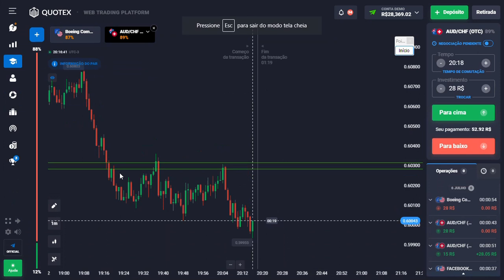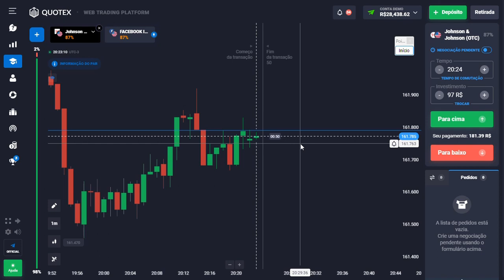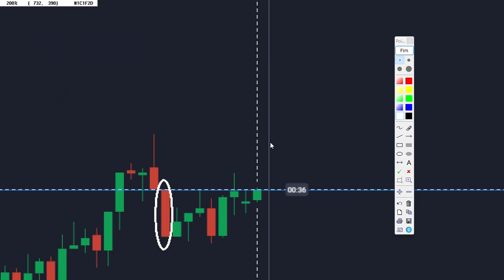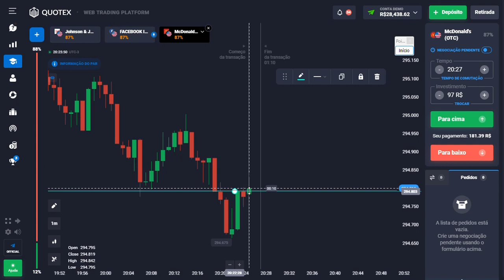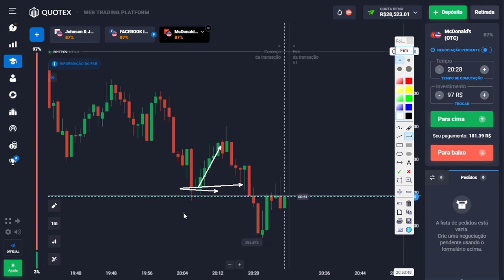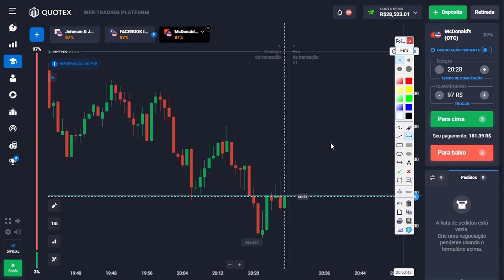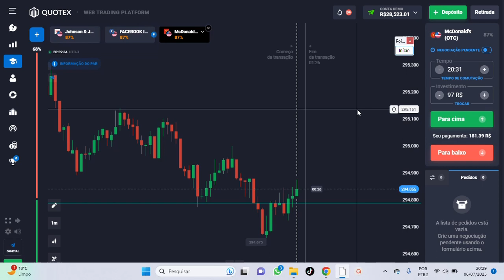QUOTEX - operando a lógica do preço opções binárias